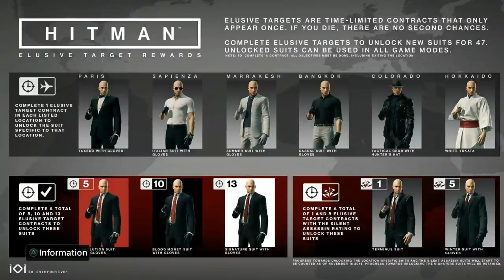HITMAN - Elusive Target #14 Announced & Suit Rewards Info!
The elusive target #14 the chef livestream times on 18th November will be:

12:45pm UK Time
1:45pm CEST
7:45am ET
4:45am PT

Lemme know in the comments on your thoughts on the 14th elusive target the chef an how difficult will it be?

Thanks very much for watching an be sure to hit that like button and subscribe here if you're new to the channel to join the ever growing freeze army of assassins.

Click the link for more info regarding donating to me and supporting the channel to help me get the equipment i need to make content covering older hitman series and splinter cell series:

Current Patrons:

Joe Cleal aka IronManJoePro
KomiChameleon
Donald Macaulay
Sean Rubin
dave1812
Robert Seger
AlbatrossPasta
Andrew Zhang
Timothy Phan
Roy Duke
Rab Carn
Dracchus
Tim Timsen
Tyler Reed
Matt JM
Tricky
Michael
Marius S

Add me on PSN:
freeze2244 or Mr-Freeze-2244